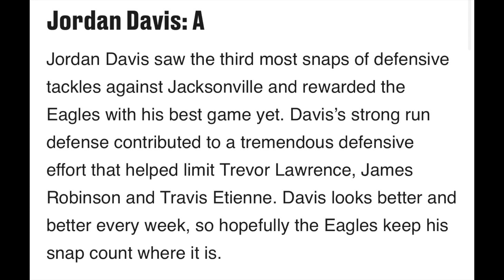BEAST MODE: Jordan Davis Is Starting To FLASH!! | WOOGIE NIGHTS: Carson Wentz Dilemma | The COWBOYS